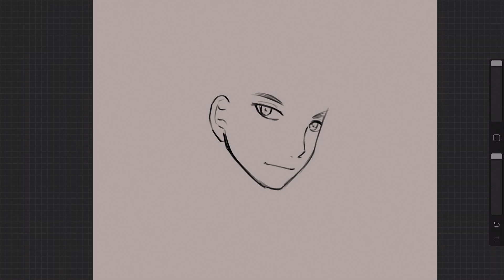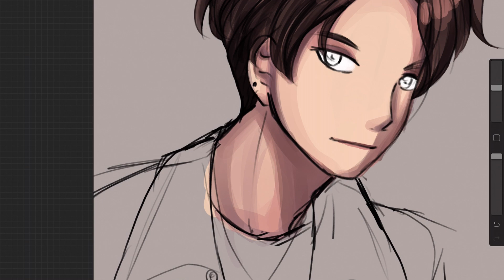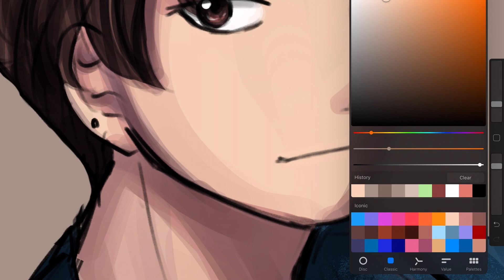Jungkook Digital Speed Paint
Here's a drawing of Jungkook based off the teaser of Dynamite. Enjoy!

Final Drawing :
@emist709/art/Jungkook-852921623